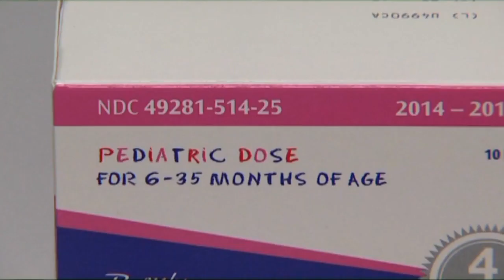Kids going back to school maskless? Here's advice from doctors about what to look out for.